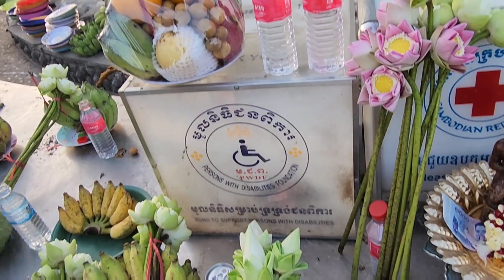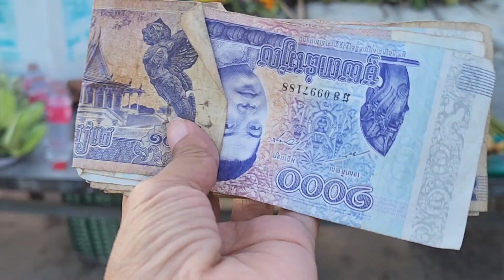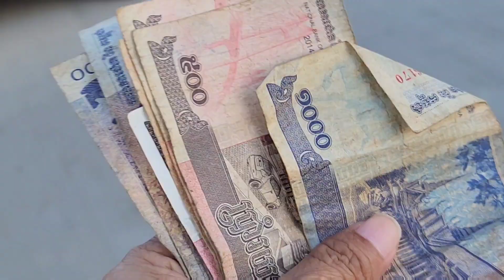ទិញផ្លែឈើ ផ្កា ធូកយកទៅថ្វាយលោកតាដំបងក្រញូងខេត្ដបាត់ដំបង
Thanks!
► We upload About :
Pich Sovann ,
របៀបធ្វើម្អូបខ្មែរ,
How to make Khmer soup,
បន្លែត្រីសាច់ដាក់លក់តាមផ្លូវ,
Vegetables, fish, meat for sale on the street,
របៀបផ្សំថ្នាំឪថសបុរាណខ្មែរ,
ការធ្វើដំណើរកំសាន្តនៅភ្នំពេញនិងតាមខេត្ត,
Travel in Phnom Penh and the provinces,
ខ្មែរជួយខ្មែរក្នុងគ្រាជួបទុកលំបាក,